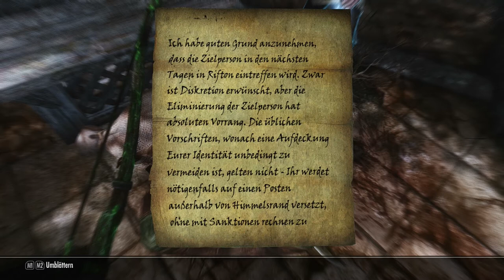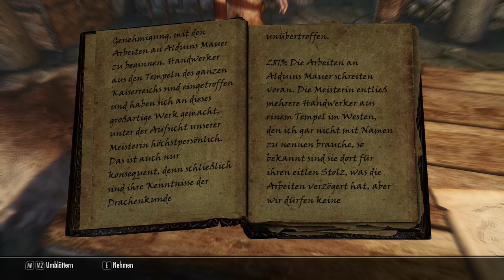Let's Play Skyrim in Schön #35 eine Attentäterin